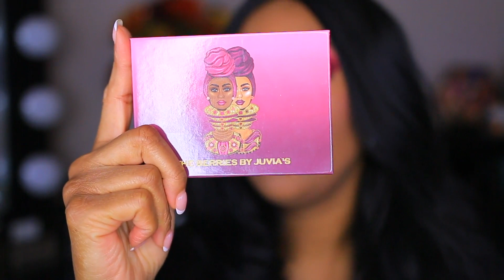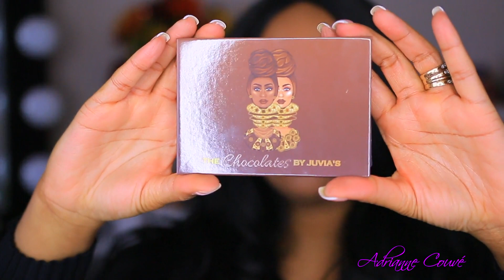Juvia's Place The Berries Palette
Thank you for coming to my channel. I hope you enjoyed my impression/get ready with me featuring the Juvia's Place The Berries Palette. If you are interested in Juvia's Place palettes, you are going to want to keep watching for more videos.

———-💄Products Used To Create This Look💄———-
Foundation: Nyx Can't Stop Won't Stop
Under Eye Color Corrector: L.A. Girl Pro Conceal Orange Corrector
Under Eye Concealer: Too Faced Born This Warm Sand
Contour :Makeup Revolution HD Cream Contour Palette in Med/Dark & Elf Deep Bronzer
Blush: Juvia’s Place
Highlighting Concealer: Maybeline Instant Age Rewind Golden Tan
Highlighting Powder: MAC
Baking Powder: Makeup Revolution Banana Baking Powder
Setting Powder: Mary Kay Translucent Powder
Mascara: Tarte Lights Camera Lashes
Eyeliner: MAC Black Track
Eyebrows: Benefit Kabrow
Eyeshadow Primer: MAC Paint Pot in Layin' Low & MAC Pep + Prime 24-Hour Extend Eye Base
Eyeshadow Palette: Juvia's Place The Berries Palette
Concealer for lips: NYX HD Concealer CW08
Lipliner: Wet N Wild
Lipstick: Revolution Chauffeur
Eyelashes: Salon Perfect Wispies Black